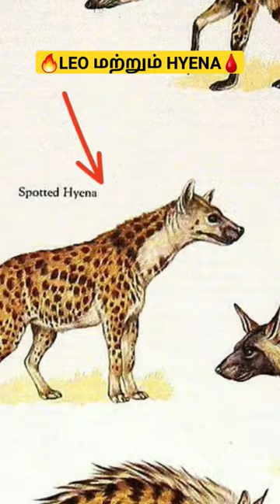🔥இது LEO Hyena வின் கதை🦁I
hyena facts. types of hyenas. Leo vs Hyena. lion vs Hyena. why hyena comes in Leo film? Can hyena live in snow? Hyena the dangerous. facts about Hyena. Spotted hyena. the cunning hyena story. Hyena in Leo tamil movie. strange facts about hyena. Hyena behindwood. Hyena the dangerous animal. Hyena in Leo Tamil film. Vijay vs hyena.

கற்றதை பற்றவை🔥 - Learn Something New Every day.
📽வீடியோவ முதலில் பார்க்க bell🛎 buttonஐ click செய்யவும்
Let us learn something daily.
1. This video has no negative impact on the original works (It would actually be positive for them)
2. This video is also for teaching purposes.
3. It is not transformative in nature.
4. I only used bits and pieces of videos to get the point across where necessary.